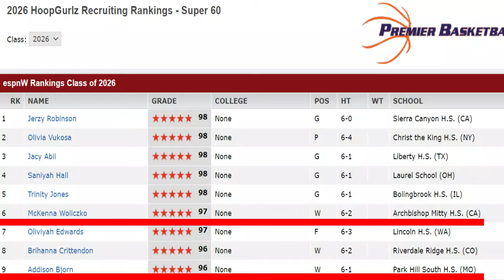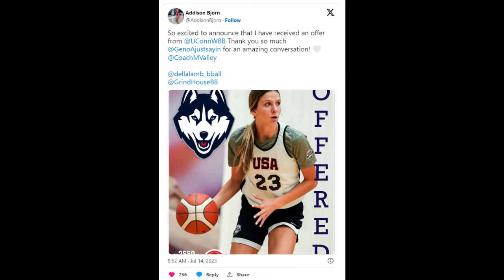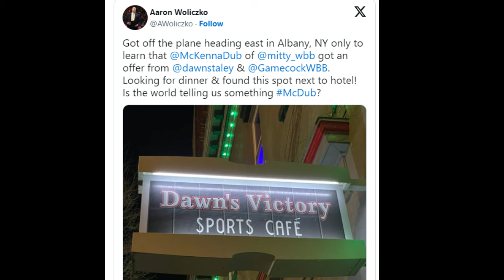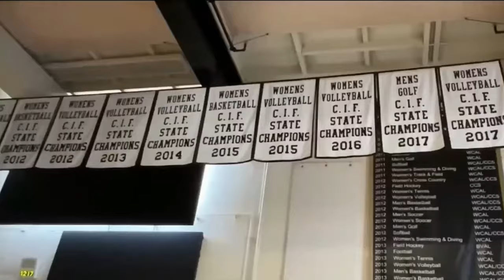McKenna Woliczko - The Best Wing in the 2026 Class - Will Dawn get her to come home?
Meet McKenna Woliczko  the Best Wing in 2026 and it seems like she has just scratched the surface of her talent as she is now really starting to focus on basketball.  But as well she can get it done on the football field and in softball as well.  See why everyone is interested,  except maybe UConn.